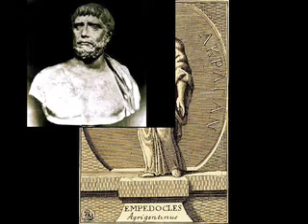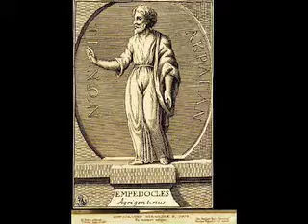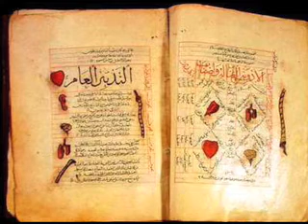ANCIENT MEDICINE.mov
From Gods To Avicenna

Originating as divine and supernatural, Greek medicine changed and moved toward analysis and logical thinking during the period 800 B.C. to 460 C.E.
Thales (636-546 B.C.), philosopher and scientist, undertakes examination about the laws of nature and physics. He supposed that water (moisture) was the first element from which the world was formed.
Empedocles (Agrigento c.495- c.435 B.C.) philosopher and physician, who lived in Sicily, wrote "On Nature" and "On Purification". Its system was based on the interaction of the four elements (fire, air, earth and water), called by him "rhizomata" (roots) under the influence of love and hate (attraction and repulsion).